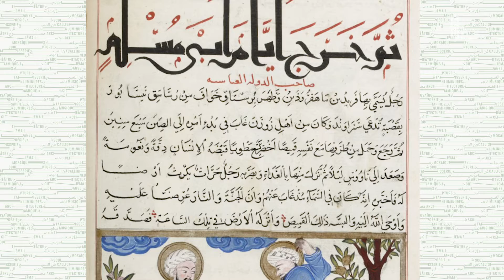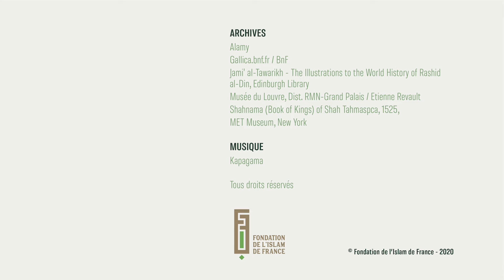Le Prophète de l’islam dans la peinture de manuscrit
« Contrairement aux idées reçues, des images du Prophète sont produites dans le monde islamique à partir du 13e siècle et jusqu’au 19e siècle. »